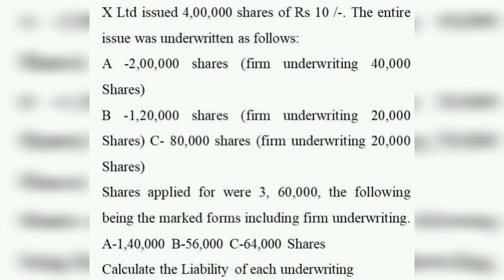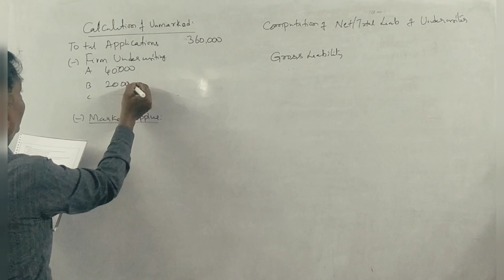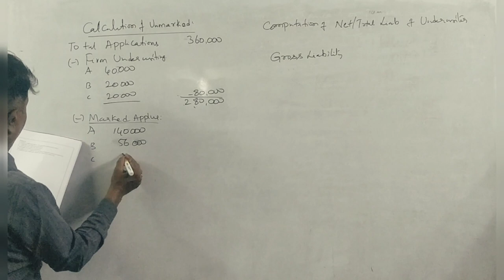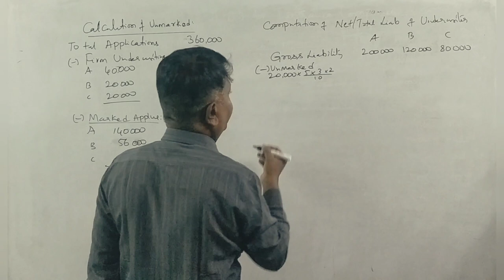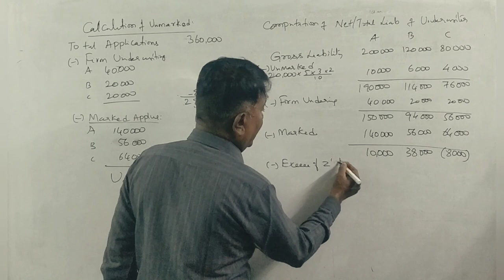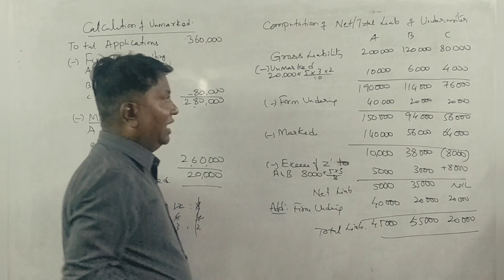Underwriting (NEP Syllabus) in Kannada PART 17 - B.Com 2010 Q.P for 15 Marks By Srinath Sir